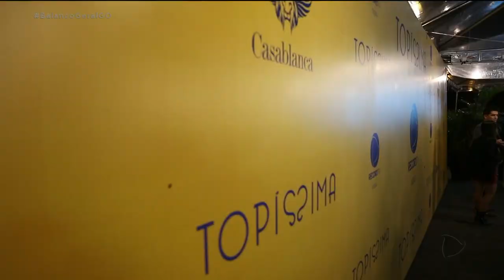TOPÍSSIMA: RECORD TV GOIÁS LANÇA NOVELA E STAND NA PECUÁRIA DE GOIÂNIA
Ontem foi dia de estreia aqui na tela da Record TV. A novela Topíssima já chegou chamando a atenção dos telespectadores. E junto com esse lançamento, a Record TV Goiás também apresentou ao público o nosso novo stand que está funcionando dentro da pecuária de Goiânia.